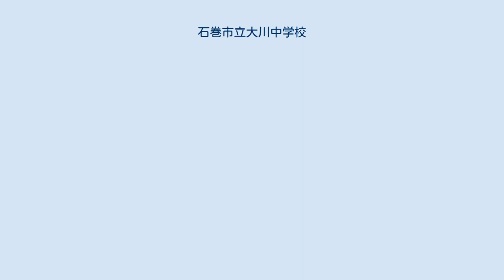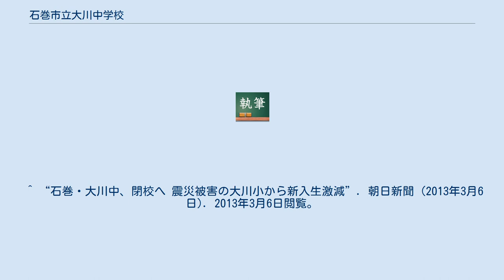石巻市立大川中学校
宮城県の公立中学校_(廃止)
石巻市立大川中学校（いしのまきしりつ おおかわちゅうがっこう）は、宮城県石巻市にあった公立中学校。
校地の北側に北上川を望む立地条件である。
2011年3月11日に発生した東北地方太平洋沖地震（東日本大震災）による津波では、校舎の1階部分が浸水する被害が生じ、生徒2名が自宅等で犠牲となり、1人が行方不明となった。
震災後は石巻市立飯野川中学校の校舎を借用して学校活動が行われているが、生徒数が20人に減ったため、2013年3月に閉校（石巻市立河北中学校に統合）した。
 「自他の生命を大切にしようとする心をはぐくむための道徳教育の充実」を研究主題としている。
 「望ましい人格の形成を目指し，校訓『自主』『協調』『実践』のもと，『たくましさとやさしさ』を身に付けた生徒の育成にあたる。」ことを学校の教育目標とする。
 歌があり，絵があり，花があり明るく子どもたちの笑顔と活気あふれる学校を目標とする。
 以下のような生徒を目標とする。
 創意と活力，特色ある教育活動を目指し，以下のことを重点に教育課程を編成，実施していた。
 以下の小学校区を通学区域とする。
 ^ “石巻・大川中、閉校へ 震災被害の大川小から新入生激減”. 朝日新聞 (2013年3月6日). 2013年3月6日閲覧。
 ^ a b “叫ぶように、最後の応援歌 この春閉校の宮城・大川中”. 朝日新聞 (2013年2月23日). 2013年2月27日閲覧。